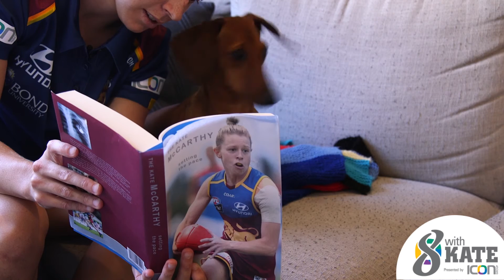ICON Group 8 with Kate: Week 2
This week on 8 With Kate is all about Mental Health so post your favorite book and 8withkate for your chance to win.